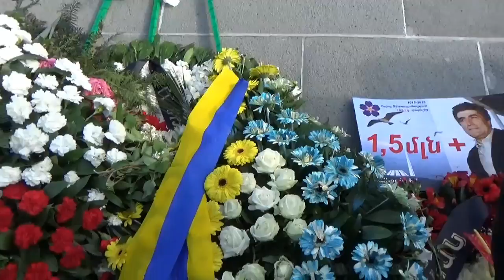Մեծ եղեռնի զոհերի հիշատակման օր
Հայոց ցեղասպանության զոհերի հիշատակի օր
Մեծ եղեռն
Ծիծեռնակաբերդ
24 ապրիլի
Armenian Genocide
Ermeni Soykırımı
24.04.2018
Mемориальный комплекс в Ереване, посвящённый жертвам Геноцида армян